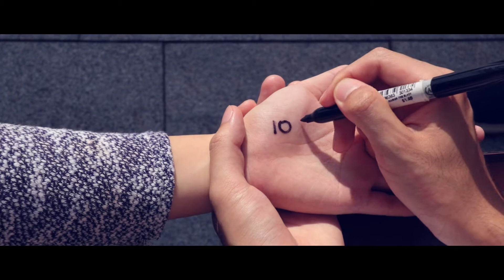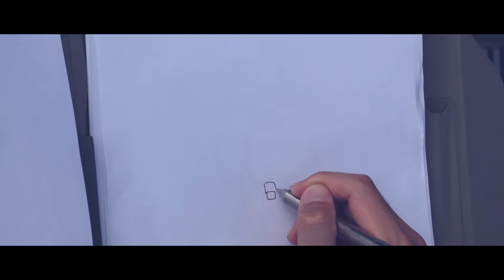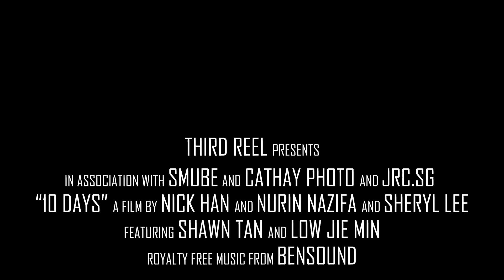SMUBE's 48H 2018: 10 Days by Third Reel (SILVER AWARD)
Silver Award Winner.
A video produced for SMUBE's 48 Hour Film Competition 2018.
The idea of infinity can be understood as a number that has no end. And if they say that dating is a numbers’ game, can there be an infinity? Third Reel brings to you a cheeky love story about one mathematics enthusiast’s mission to win the girl of his dreams in only 10 days. She is his total opposite with a carefree spirit and lack of understanding and appreciation for anything mathematical. It almost seems impossible for her to love him as much as he loves math! ’10 Days’ is all about taking chances, counting on hope and finding out in the game of dating, how much will it take for you to get the one.

JRC.sg is a P2P rental platform for photography/filmmaking equipment, creative spaces and clothes. With over 60 locations islandwide and a network of professionals, we provide affordable and low cost solution and aim to support students through community events and gear rental discounts of 10% for all students.